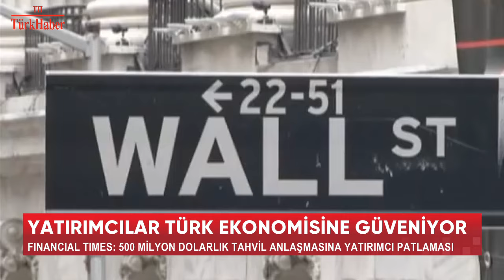YATIRICIMLAR TÜRK EKONOMİSİNE GÜVENİYOR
Financial Times: 500 milyon dolarlık tahvil anlaşmasına yatırımcı patlaması